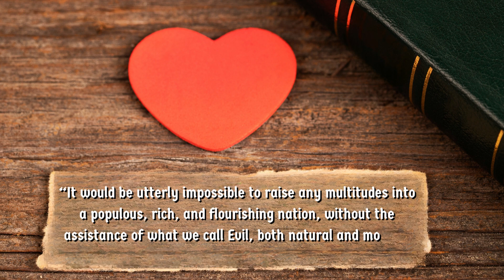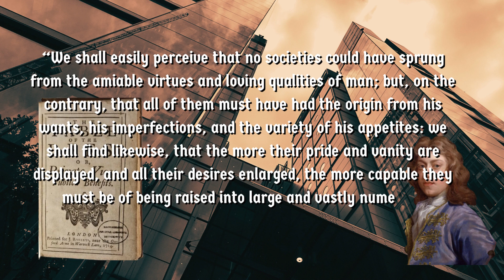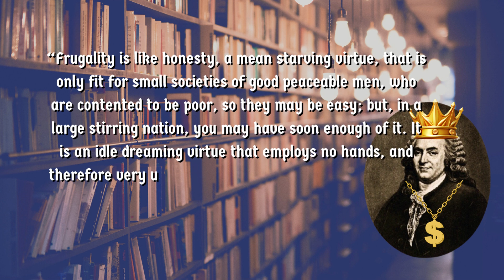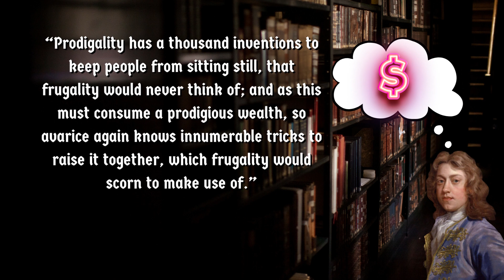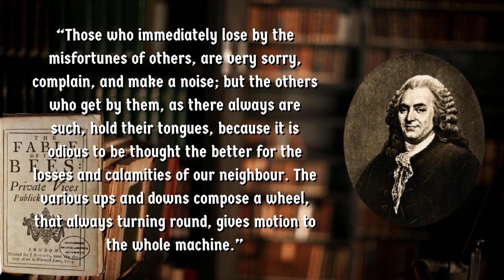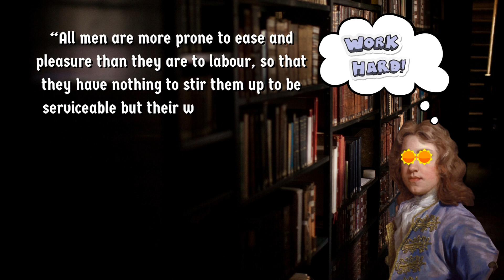Mandeville: The philosophy of vices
In this thought-provoking video, we delve into the philosophy of vices as explored by Mandeville. We explore the notion that a society without vices is an unattainable ideal. As we examine the intricate web of human desires and their consequences, we are challenged to reconsider our preconceived notions of virtue and vice. Through compelling examples and insightful analysis, we discover the inherent complexity of human nature and the indispensable role vices play in shaping societies.